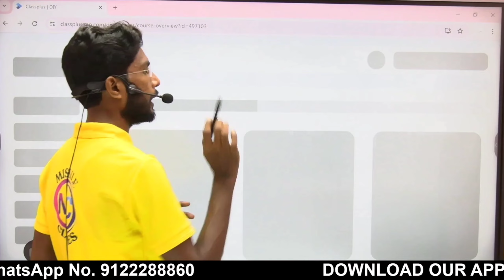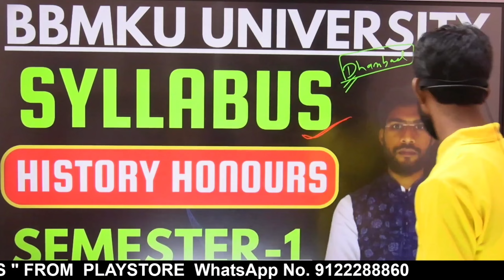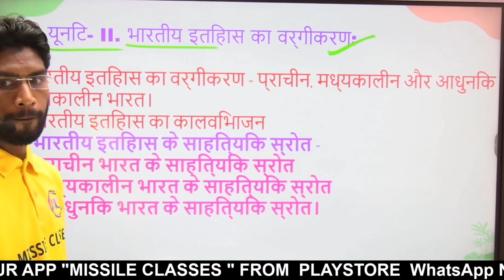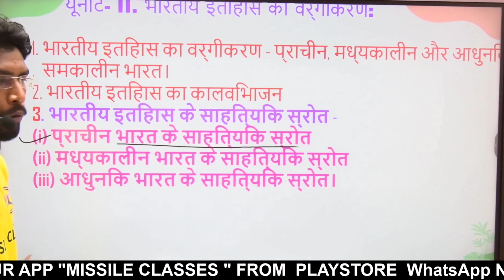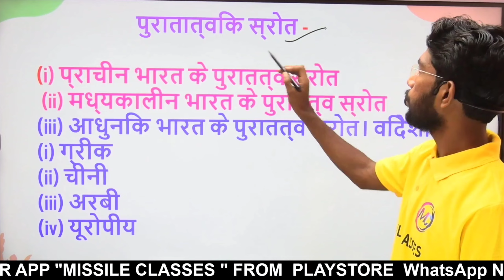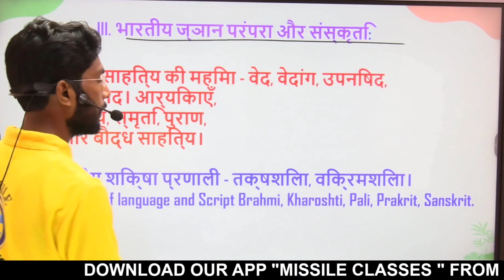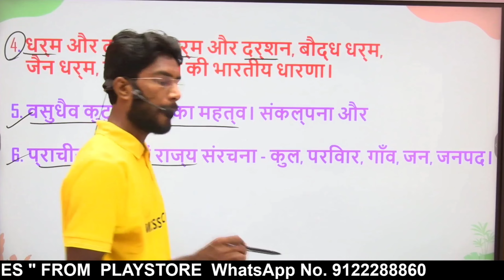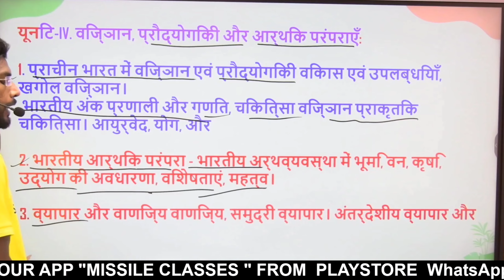bbmku sem 1 history syllabus | History Semester 1 Syllabus | कहां से करें तैयारी